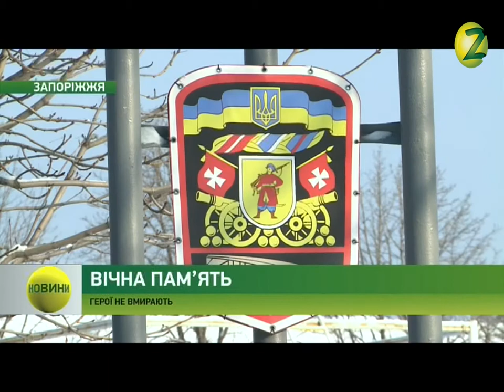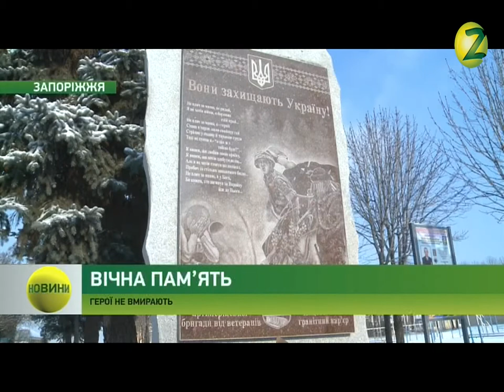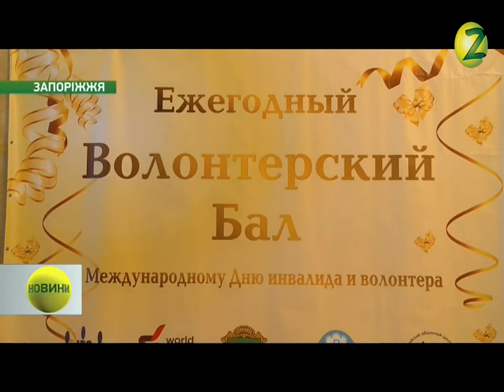Новини Z - 05.12.2016